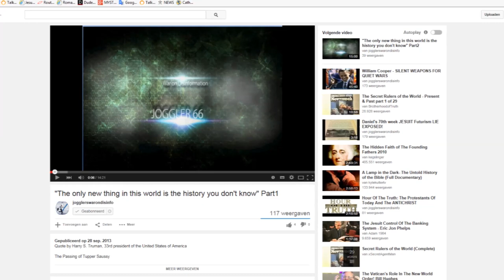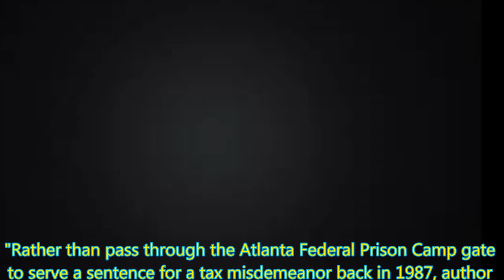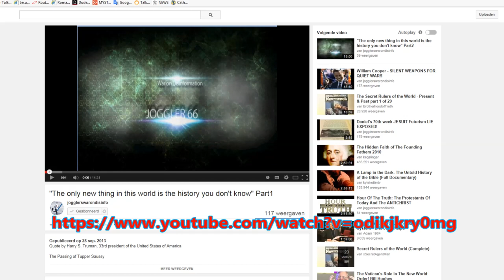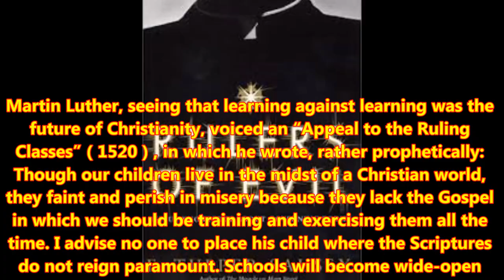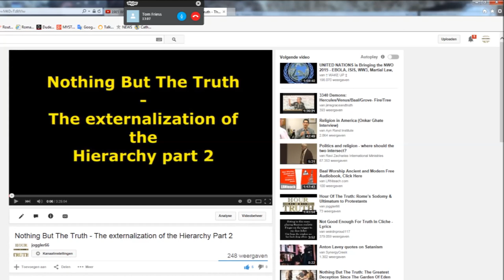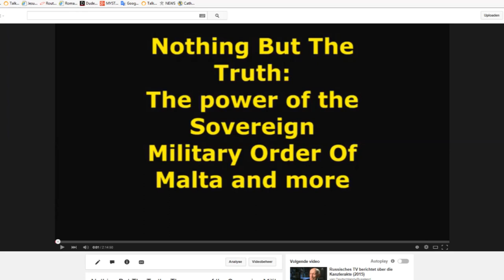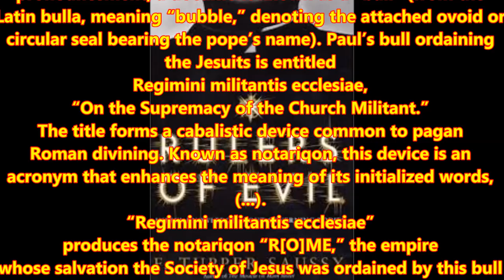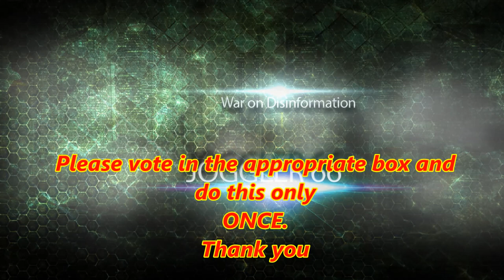Rulers Of Evil - Excerpt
"The only new thing in this world is the history you don't know" Part 1

"The only new thing in this world is the history you don't know" Part2

10 Satanic commandments from the United Nations through Lucis Trust

Nothing ButThe Truth- The externalization of the Hierarchy part 1

Nothing ButThe Truth - Lucis Trust and The Vatican &The Jesuits

Nothing But The Truth - The power of the Sovereign Military Order of Malta

Nothing ButThe Truth- The externalization of the Hierarchy part 2

Nothing But The Truth: The Greatest Deception Since The Garden Of Eden

Nothing But The Truth – Satan’s Paradise: The Consequences Of Not Understanding The Greatest
Deception Since The Garden Of Eden